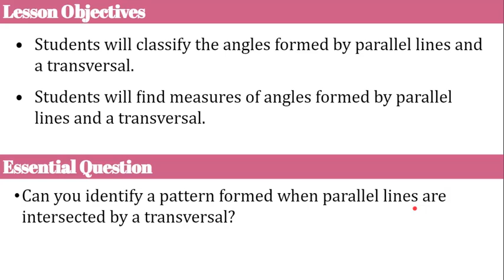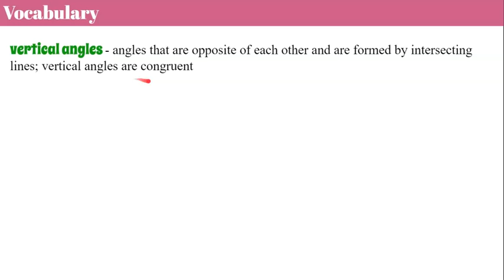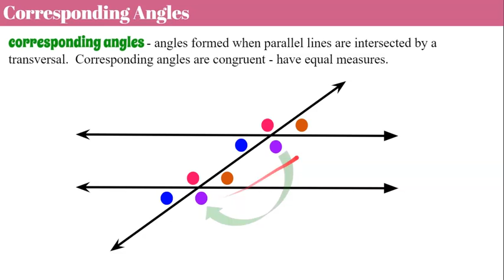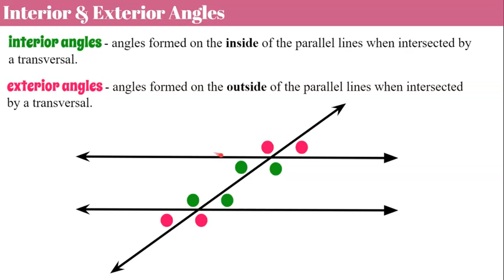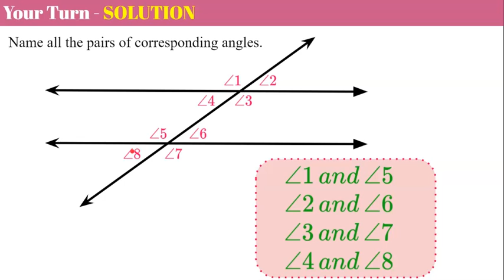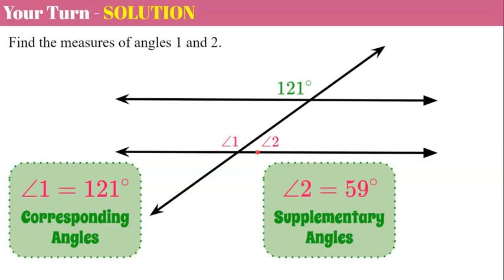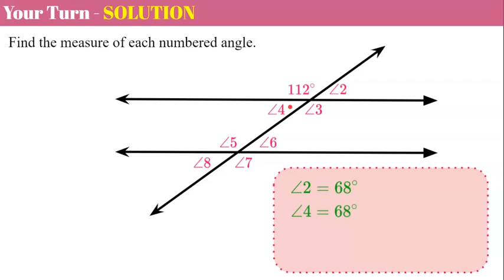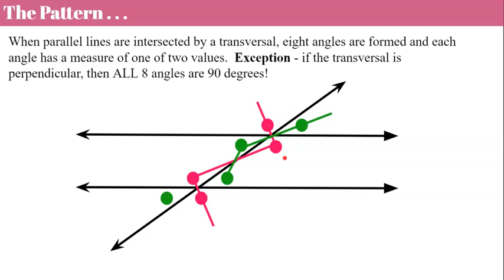Angles formed by Parallel Lines Cut by a Transversal | 8.G.A.5 💗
In this video lesson, students will discover the many types of angles that are formed when parallel lines are cut by a transversal.  Vocabulary is reviewed and explained.  Visual diagrams are used to show the pattern between the eight angles formed by parallel lines and a transversal.  The types of angles that are explained are vertical angles, corresponding angles, supplementary angles, alternate interior angles and alternate exterior angles.  Student practice is embedded in the lesson.  Exemplar problems are modeled and explained using content rich vocabulary.

Purchase the Editable GUIDED Notes Google Document for students to use as they watch the video OR as you Instruct using the animated Google Slides

Purchase an Editable Copy of the Animated Google Slides Used to Make this Video

00:00  Introduction
00:39  Vocabulary
02:19  Vertical Angles & Supplementary Angles
03:39  Corresponding Angles
05:07  Interior and Exterior Angles
06:10  Alternate Interior Angles
06:47  Alternate Exterior Angles
07:11  Student Practice #1
08:12  Student Practice #2
08:55  Student Practice #3
09:38  Student Practice #4
10:59  Student Practice #5
13:14  Revealing the PATTERN

Common Core Math 8.G.A.5
Use informal arguments to establish facts about the angle sum and exterior angle of triangles, about the angles created when parallel lines are cut by a transversal, and the angle-angle criterion for similarity of triangles.